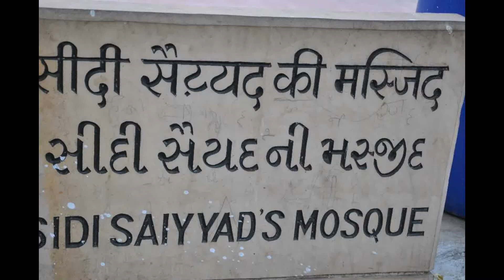sidi saiyyed mosque ahmedabad - सिदी सैय्याड मस्जिद अहमदाबाद